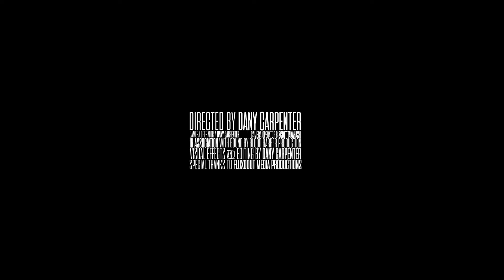Iron Rule - Soul Remover (Feat. Jay Muller Of Reminitions) [Official Music Video]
CREDITS:
Written by Iron Rule
Recorded, Mixed, & Mastered by Brandon Beaulieu (1134 Recordings)
Vocals Tracked By Brian Boupakob
Music Video By: Dany Carpenter
(On Behalf Of Iron Rule)

LYRICS:
No turning back on the things you did to me
Your life will end in a tragedy
The blood on my hands brings me clarity
You gone forever, that’s serenity
I’m the bad influence
I’m the fuckin threat
Stop talking out your ass you keep writing blank checks
Underground winners, you can’t take this shit away
You got a big ass mouth, now it’s time for you to pay
Now it’s time for you to pay
Now it’s time for you to fuckin pay
No more playing games
You will face your consequence
Pay, you stupid bitch
Save your soul
All this hatred built up inside
All the days wanting you to die
All this pain inside my head
All the nights wishing you were dead
One thing left to do, dig a hole for you
Soul remove and lower you six feet deep
A bullet in the head for every time that you crossed me
It’s sad to say that you’re just weak, accept defeat
Cease to fuckin be
So let me take you out of the game
Erase your name, I’ll show you the true face of hate
Get on your knees and plead
I want to hear you scream as I pour the kerosene
I want to see you bleed as the blade cuts deep
I want to see your face on the concrete under my feet
Loose teeth, dead meet
You mean nothing to me
We must weed the weak out
Cut your neck and watch you bleed out
I am the endbringer